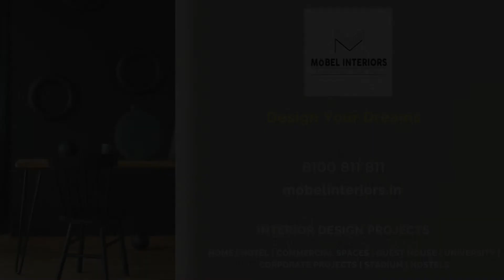Luxury Apartment Tour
Luxury Apartment Design by Mobel Interiors. The design combines aesthetics with style.